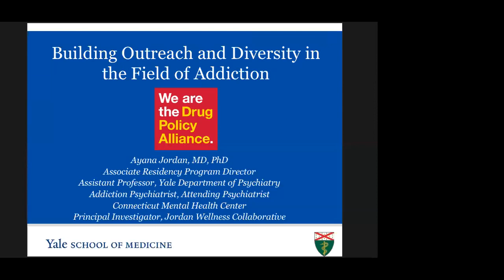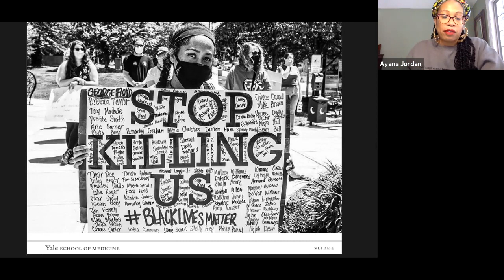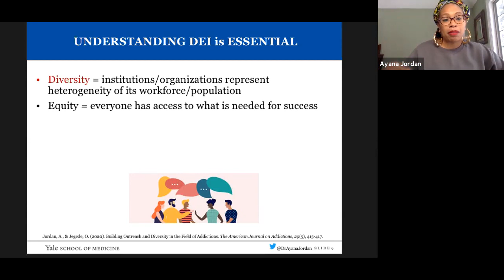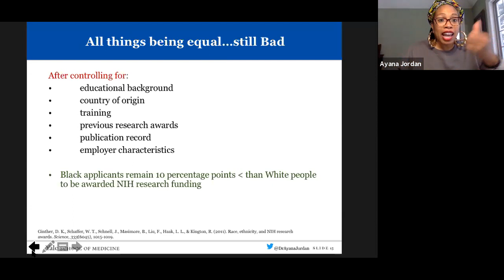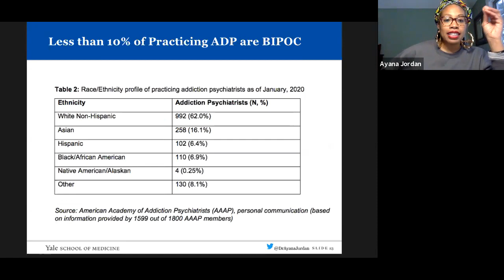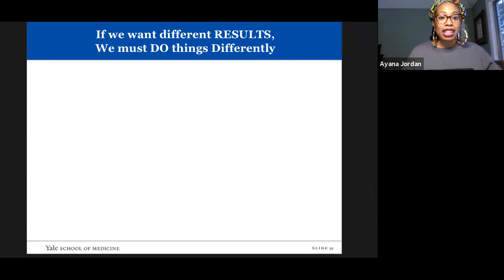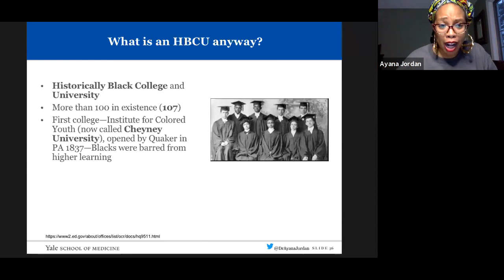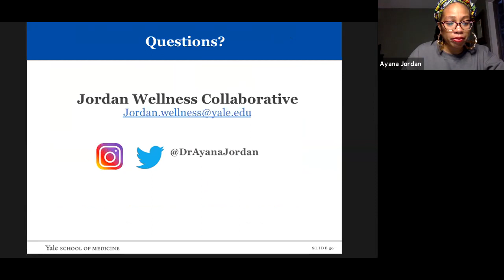Building Outreach and Diversity in the Field of Addiction | Drug Researchers' Roundtable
In this webinar, Dr. Ayana Jordan MD, PhD, Yale University establishes the immediate need for diversity, equity, and inclusion (DEI) in the field of addictions in order to improve patient outcomes. She also provides specific examples of programmatic efforts within the field of addiction dedicated to increasing the number of racial and ethnic URM researchers and clinical providers, and provides an overview of deliberate recruitment strategies to highlight the importance of directed outreach. The talk concludes with a discussion of how DEI efforts can be measured to accurately track progress.